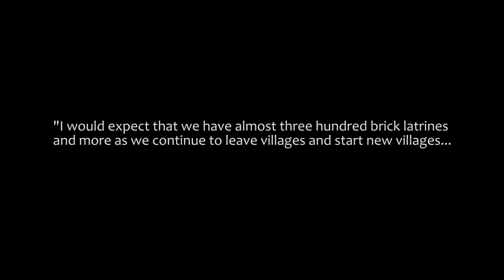BYU Capstone in Mozambique - Part 2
BYU Mechanical Engineering Capstone team worked with locals and NGO, Care For Life to develop a sustainable building material in Mozambique. May 2009